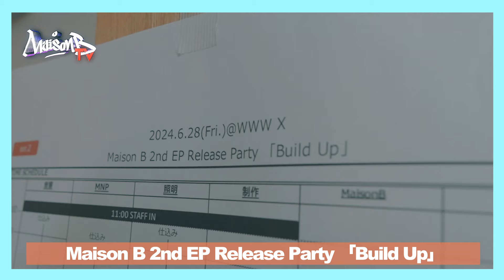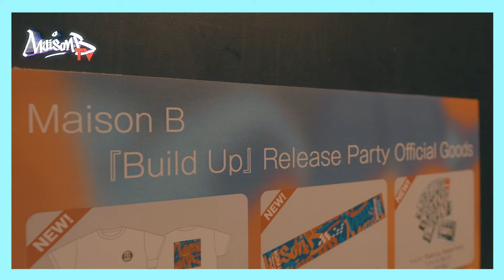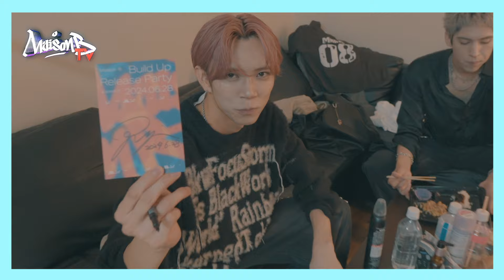Maison B｜Maison B TV #26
Maison B の活動に密着した“Maison B TV”！

#26 は6月28日に行われた『Build Up』Release Partyの裏側を公開！

ー－－
■2024年6月26日 Maison B 2nd EP『Build Up』
各配信サービスよりリリース！

■Maison B ファンクラブ会員募集中！
入会していただくとライブチケット最速抽選に応募が可能！
ブログや限定写真がご覧いただけます！

■Maison B プロフィール
大人気オーディションに出演した元練習生7名により結成されたボーイズグループ。 ラッパーのKEN THE 390がプロデューサーとして全面的にサポート。 Maison Bというグループ名の「B」には"Bクラス"からの逆転、そして常に現状を"BREAK"していくという決意が込められている。
Maison B is a new boy group produced by rapper KEN THE 390. The group consists of seven former trainees from a popular boy group audition program. The "B" in their name is said to represent both a "reversal from the B class" and their determination to "continue 'breaking' the status quo" Producer：KEN THE 390
ー－－
■Maison B Official Website&SNS
ー－－
ハッシュタグ